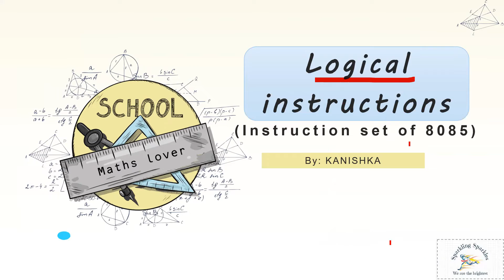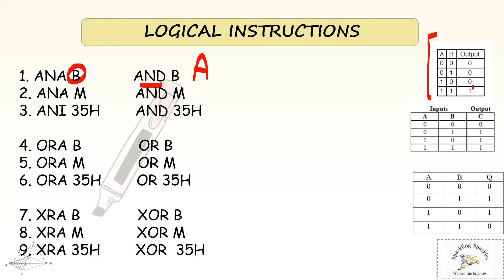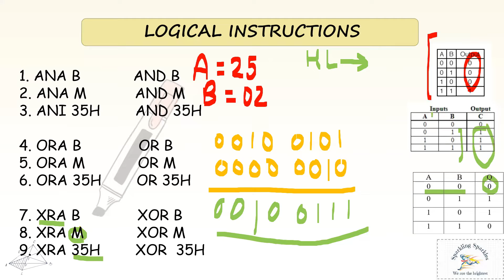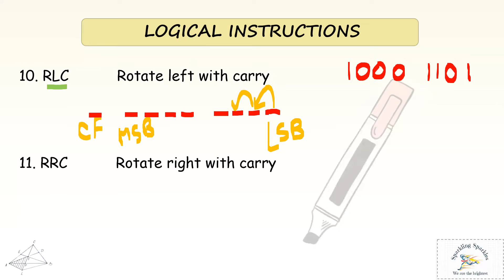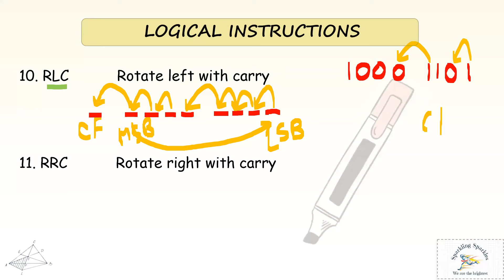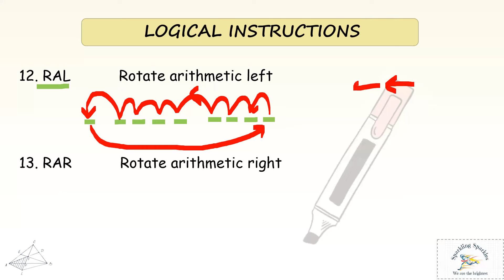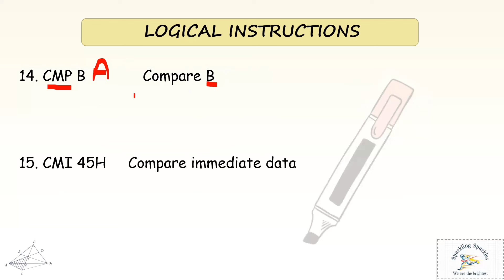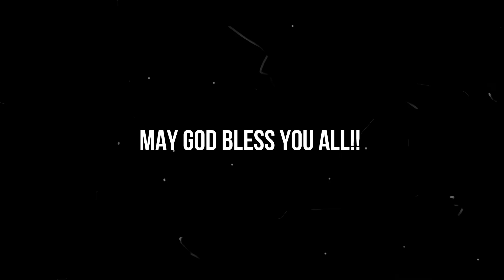Logical Instructions (Instruction set of 8085 microprocessor)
Hey there,
First of all, thank you very much for reaching out to my channel.
In this video, I explained about the logical Instructions of the 8085 microprocessor.
I hope you understand all the points explained in the video and in any case you are facing any problems then please let me know in the comment section, I will be very happy to help you out. You guys can also give suggestions for my upcoming videos and the subjects you want to learn.